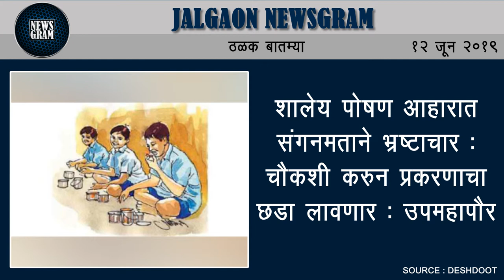मुलगा होत नाही म्हणून पत्नीचा खून | Jalgaon News | 12 June 2019